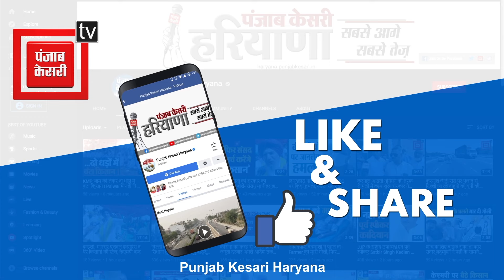Punjab Kesari समूह द्वारा Faridabad में लगा मेडिकल कैंप, डायरेक्टर Aarush Chopra ने भी कराया चेकअप